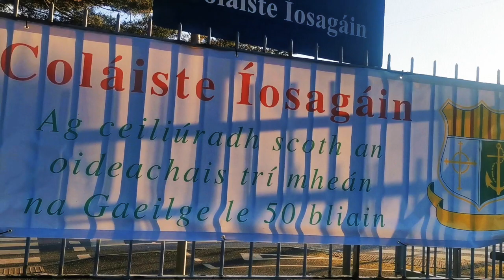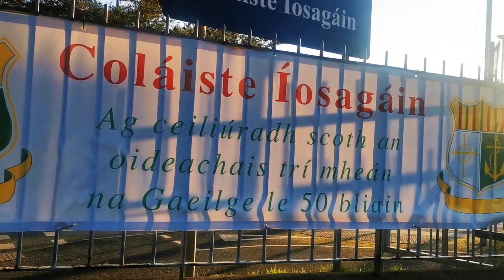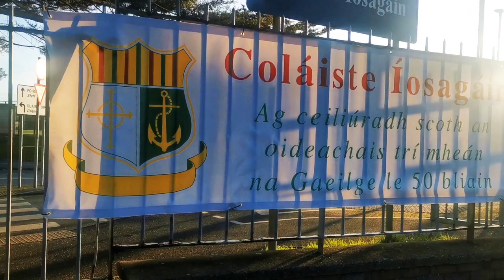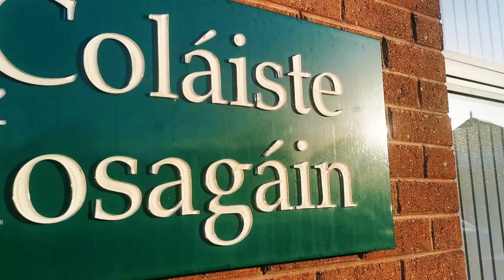Ceolchoirm Nollag 2021 - Coláiste Íosagáin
Ceolchoirm Nollag 2021 a dhéantar le srianta COVID 19 i bhfeidhm.

Nollaig Shona daoibh go léir!